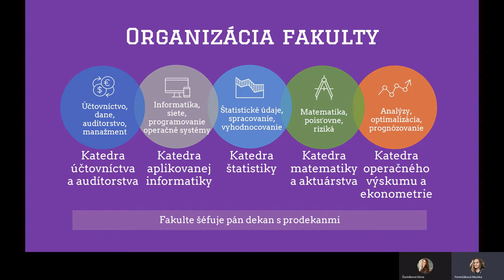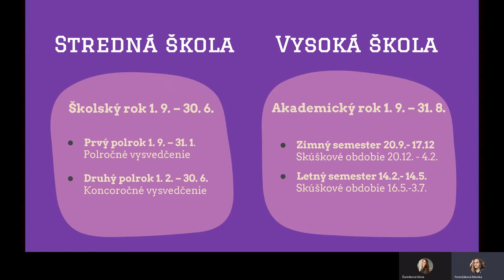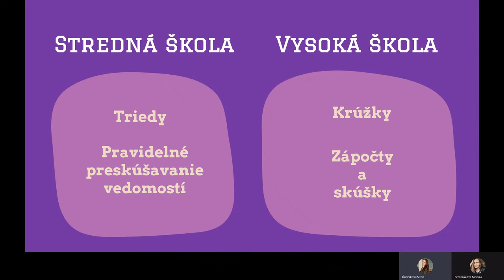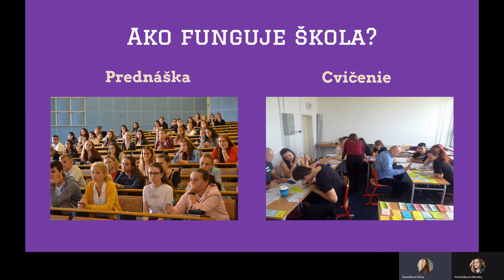Ako vyzerá štúdium na vysokej škole - FHI